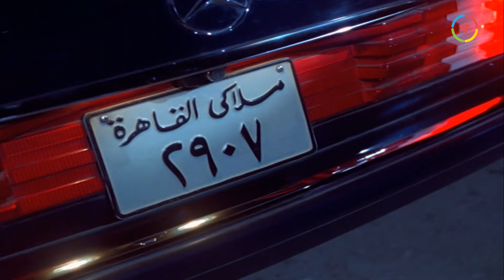هياخد حقه وحقها من كل اللي ظلموهم 😎 يوسف منصور ولقطه مميزه كأفلام بروس لي وجاكي شان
حصرياً | فيلم | قبضة الهلالي | بطولة يوسف منصور و ليلى علوي و حمدي الوزير   | Kabdet Alhelaly
ــــــــــــــــــــــــــــــــــــــــــــــــــــــــــــــــــــــــــــــــــــــــــــــــــــــــــــــــــــــــــــــــــــــــــــــ
فيلم | قبضة الهلالي | بطولة يوسف منصور و ليلى علوي و حمدي الوزير :
تدور أحداث القصة حول الدكتورة (ليلى الهلالي)، التي تعيش مع شقيقها (صابر الهلالي) المرشد السياحي ومحب الآثار والفنون القتالية الرياضية المختلفة، تنتظر (ليلى) و(صابر) مكافأة مالية 70 ألف جنيه خاصة بوالدهما الذي مات بعد تعرضه لحادث، تذهب (ليلى) لاستلام المكافأة نتيجة انشغال (صابر) في عمله، تتعرض (ليلى) لمحاولة اغتصاب من المدعو (فيومي)، وبعد فشل هذه المحاولة نتيجة مشاهدة سيدة لهذه الحادثة، يقوم (فيومي) بسرقة أموال المكافأة من (ليلى).
ـــــــــــــــــــــــــــــــــــــــــــــــــــــــــــــــــــــــــــــــــــــــــــــــــــ
بطولة:
♦ يوسف منصور : (صابر الهلالي)
♦ ليلى علوي : (ليلى الهلالي)
♦ حمدي الوزير : (فيومي أبو ركبة)
♦ جالا فهمي : (ميرفت)
♦ ضياء الميرغني : (بانجو)
♦ شريف عبد المنعم : (ضابط الشرطة)
♦ كمال أبو رية : (حمدي)
♦ ناهد سمير : (والدة صابر وليلى)
♦ أمل إبراهيم : (مسجونة)
♦ عبد المنعم المرصفي : (دكتور كمال)
♦ حسني عبد الجليل : (عطوة)
♦ نبيل الهواري : (النونو)
♦ حمدي مرسي
♦ عزة بكير : (نعيمة)
♦ عاطف بركات : (ضابط شرطة)
♦ الأنصاري فريد
♦ نصر سيف : (من العصابة)
♦ مطاوع عويس
♦ محمد رسمي
♦ سهام زكي
♦ سهام عبد الله
♦ زينب عبده
♦ عبد المنعم النمر
♦ فايزة عبد الجواد
ـــــــــــــــــــــــــــــــــــــــــــــــــــــــــــــــــــــــــــــــــــــــــــ
♦ اخراج : إبراهيم عفيفي
♦ تأليف : بسيوني عثمان
ـــــــــــــــــــــــــــــــــــــــــــــــــــــــــــــــــــــــــــــــــــــــــــ
Kabdet Alhelaly (Al-Helaly's Fist) - Movie:
The story revolves around Dr. Laila al-Hilali, who lives with her brother, Saber who loves martial arts. When Laila goes to receive a bonus for her father, she gets assaulted and raped by El-Fayoumi, who steals the reward money from Laila and opens a nightclub.
ــــــــــــــــــــــــــــــــــــــــــــــــــــــــــــــــــــــــــــــــــــــــــــــــــــــــــــــــــــــــــــــــــــــــــــــ
Cast:
♦ Youssef Mansour
♦ Layla Olwi
♦ Hamdi Al Wazeer
♦ Jala Fahmi
♦ Diaa El Merghany
♦ Kamal Abu Raya
♦ Directed by : Samir Seif
♦ Written by : Hossam Hazem
ــــــــــــــــــــــــــــــــــــــــــــــــــــــــــــــــــــــــــــــــــــــــــــــــــــــــــــــــــــــــــــــــــــــــــــــ
فيلم قبضة الهلالي
قبضه الهلالى
فيلم قبضة الهلالى
Qabdet Al Helaly
Kabdet El Helaly
Qabdet Elhelali
Kabdet Alhelali
tdgl rfqm hgighgd
rfqm hgighgd
tdgl rfqm hgighgd d,st lkw,v
gdgn ug,d
gdgn ug,d rfqm hgighgd
lai] gdgn ug,d td rfqm hgighgd